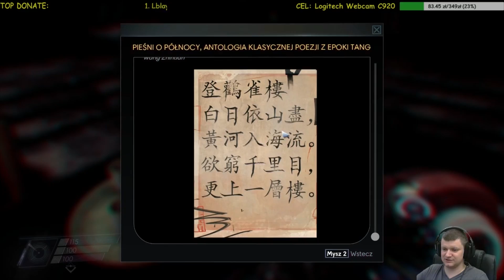Prey PL #31 | Gabinet Alex'a Yu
Zagrajmy w Prey! Niesamowita gra FPS z dreszczykiem emocji, eksploracją i rozbudowanym rozwojem postaci osadzona w świecie science fiction. Czego chcieć więcej :)?

Odcinek nagrywany podczas streamowania. Mam nadzieję, że taka forma Wam się spodoba!

Intro audio: Virtual Riot - Energy Drink
Outro audio: SirensCeol - Coming Home